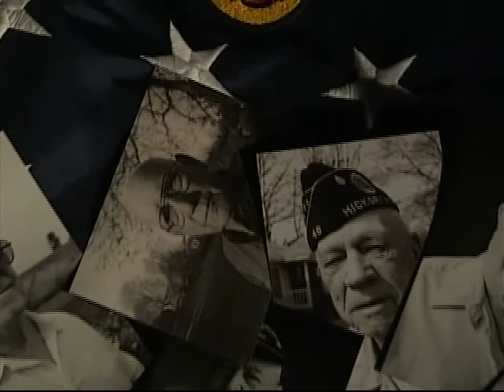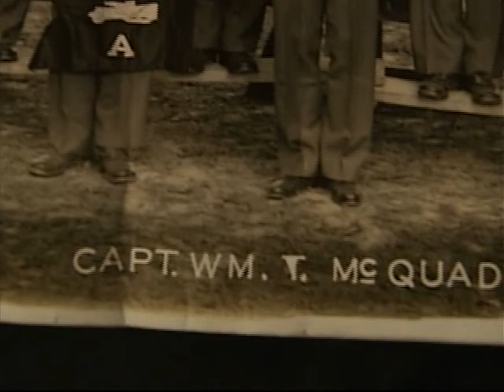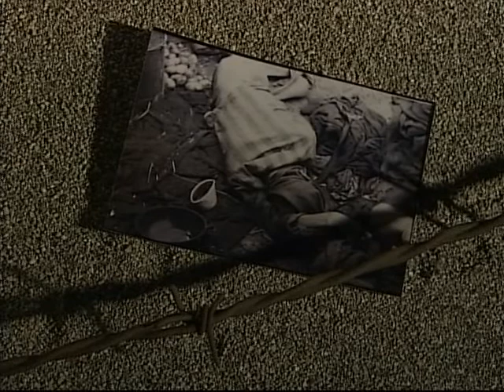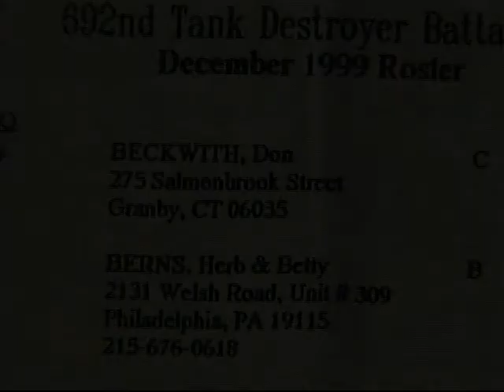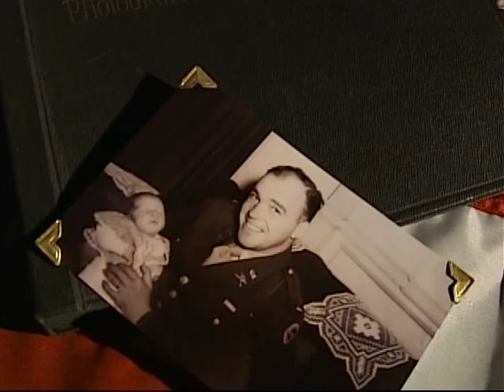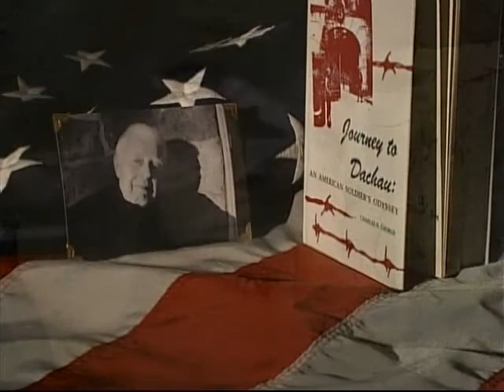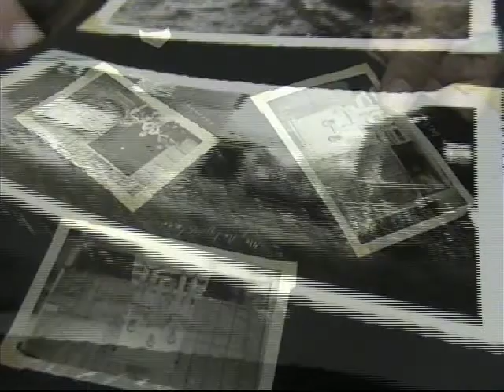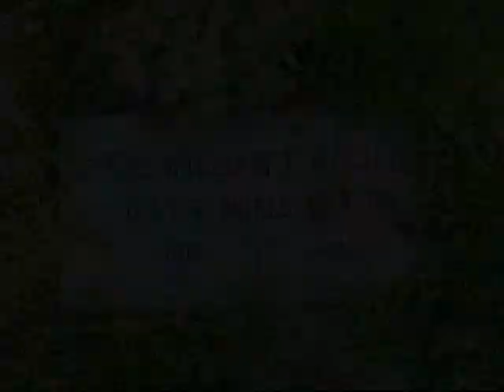Soldier in the Photograph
Two part series that aired on WTVR-TV.  Produced and written by Greg McQuade.  Shot and edited by Stacy Sacra.